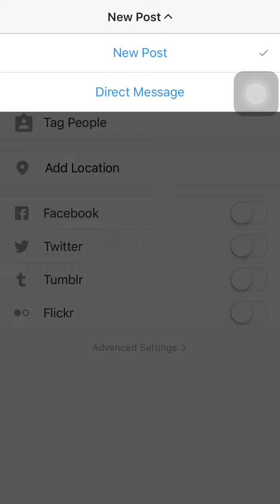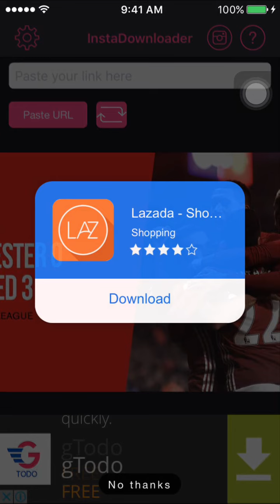InstaSaver - Instagram downloader, download video or download image from Instagram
Help user download/ reupload content (video, photo) from our wall.